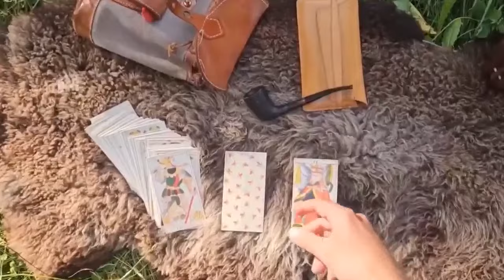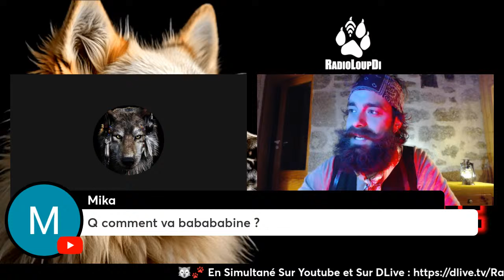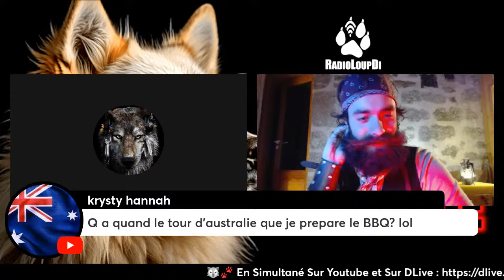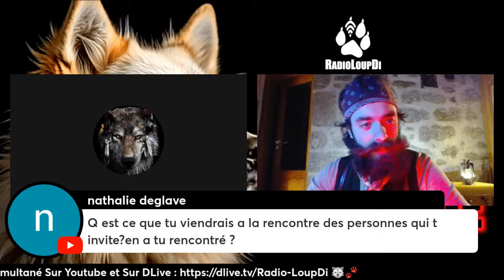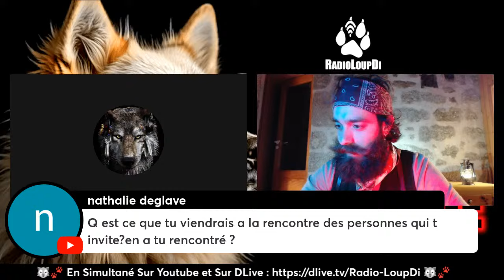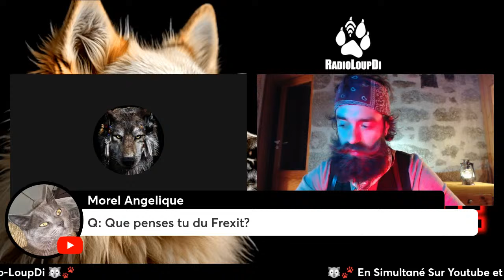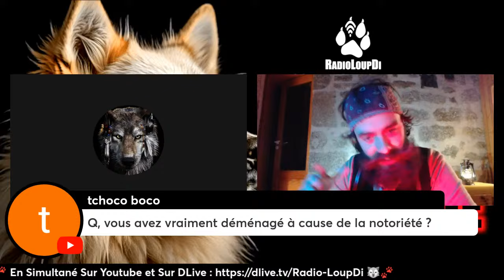Conversation avec Céleste Grant - BUNKER SAUVAGE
Chaine Rumble (Suspendu en France)